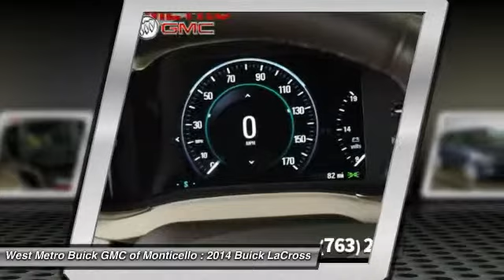2014 Buick LaCrosse Minneapolis St. Cloud & Monticello MN 24889A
2014 Buick LaCrosse

LEATHER, POWER SUNROOF, DVD ENTERTAINMENT SYSTEM, NAVIGATION.  THIS NEW WAS OVER $50,000 AND WAS A GM PROMOTIONAL VEHICLE WITH ON 76 MILES ON IT SAVE THOUSANDS ACTUALLY 10'S OF THOUSANDS VERSUS NEW.  ANOTHER GREAT LACROSSE FROM THE WEST METRO VOLUME LEADER.  THANKS FOR LOOKING